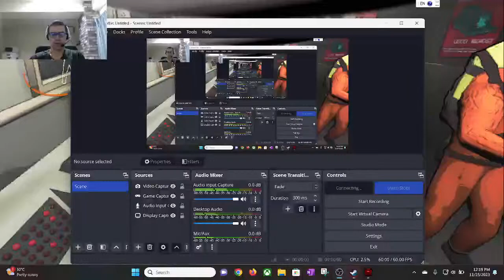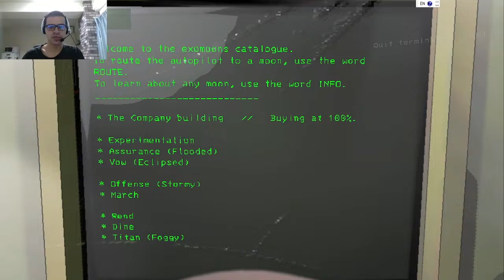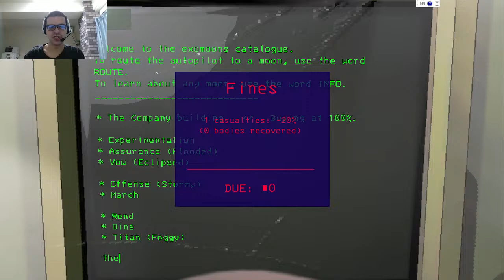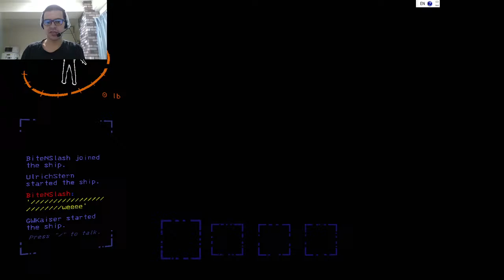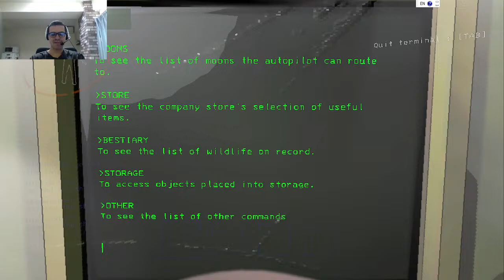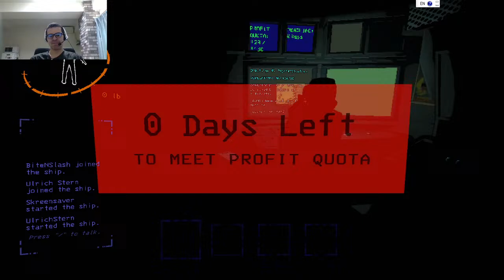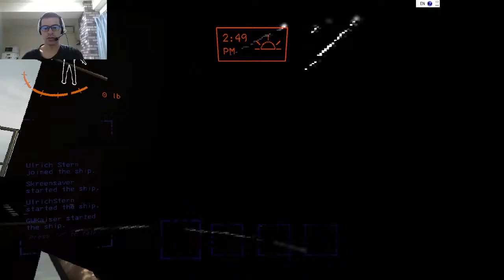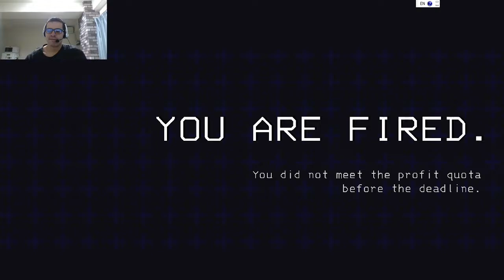Ryan, Aaron, Jeff, and Bonnie Suffer under Capitalism